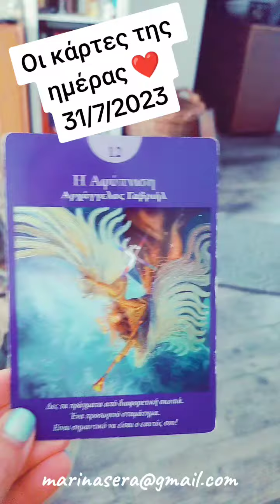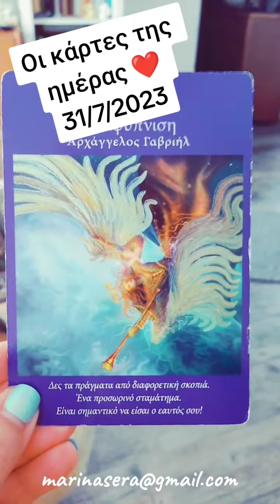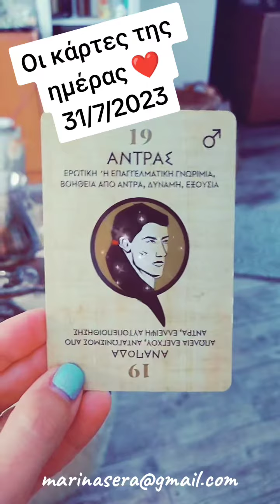Οι κάρτες της ημέρας ❤️ 31/7/2023 + 2 ριξίματα δώρο κάθε εβδομάδα, πάρτε μέρος γράψτε σχόλια ❤️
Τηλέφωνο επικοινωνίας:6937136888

Οι κάρτες τής ημέρας ❣️ 31/7/2023  +  2 ριξίματα  δώρο κάθε εβδομάδα, πάρτε μέρος γράψτε σχόλια ❤️
Κάντε σχόλιο εδώ κάτω στα σχόλια ότι θέλετε να πάρετε μέρος στην κλήρωση της εβδομάδας ❣️🏵️🌸🌸

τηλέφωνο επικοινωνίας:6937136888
Πολλά φιλιά ❤️❤️❤️❤️❤️